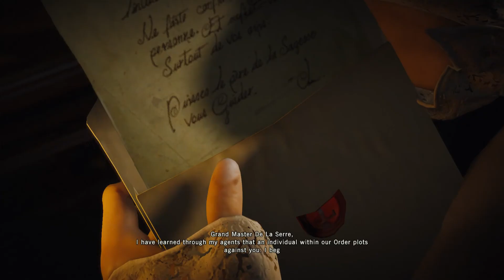First Day And He Already Getting The Ladies!! l Assassins Creed Unity